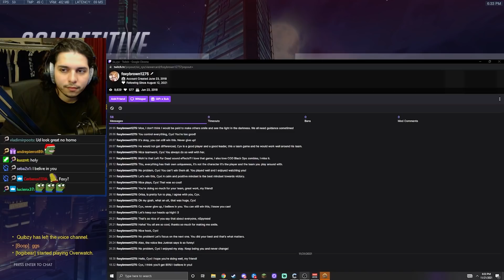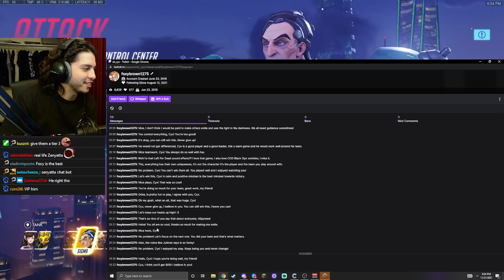the most wholesome twitch chatter? | Overwatch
Here's another Overwatch Grandmaster Roadhog match on Lijiang Tower!